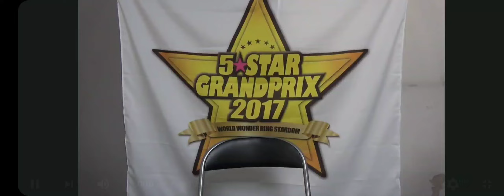Xia Brookside vs Kris wolf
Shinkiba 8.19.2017